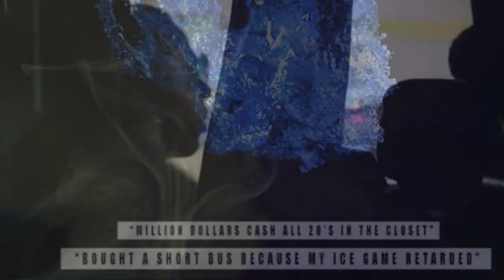Young Dolph - Smokin' Habit (Remix) 2023.